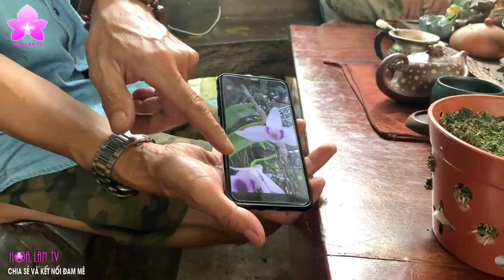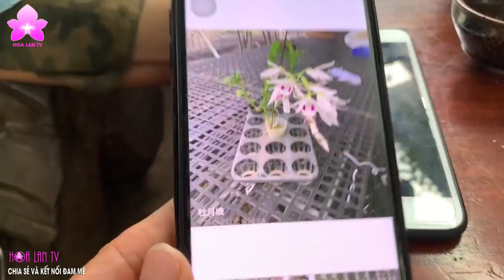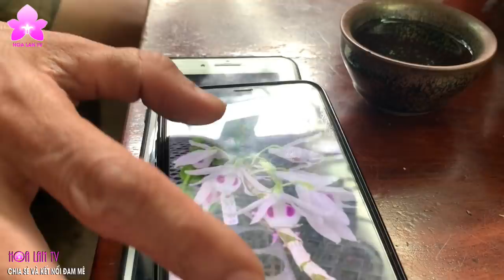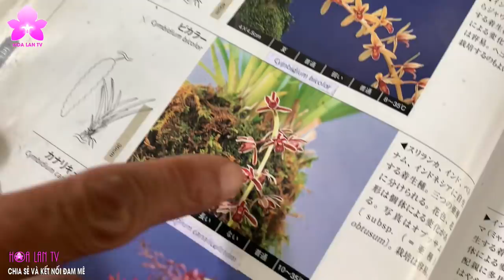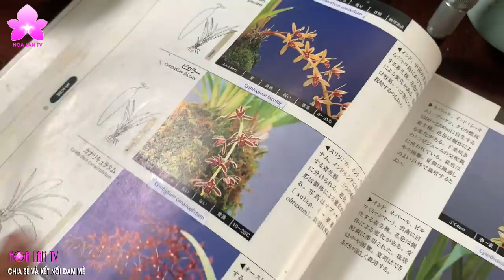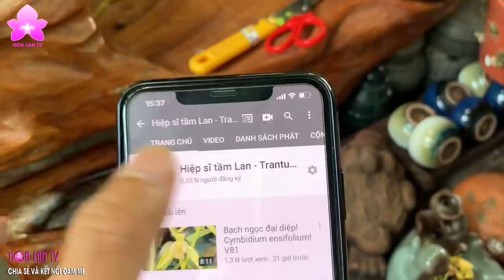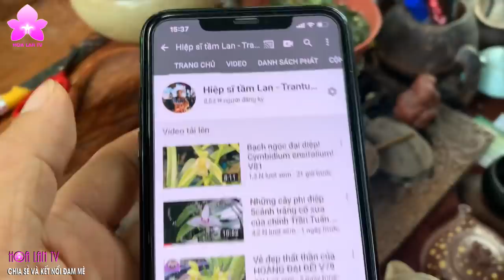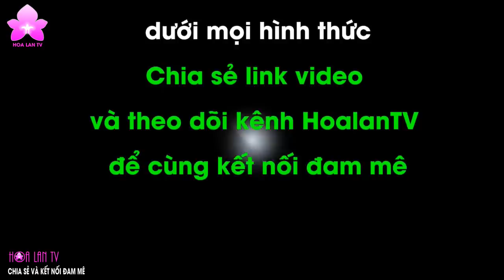Hiệp Sỹ Tầm Lan TRẦN TUẤN và Những Giống Phi Điệp ĐỘT BIẾN Xưa